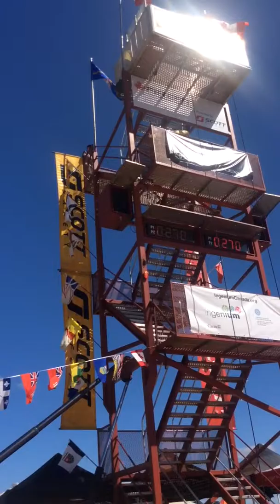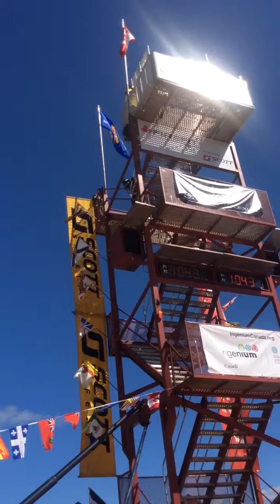2017 National Championships Ottawa Sat- Ashley Kembel